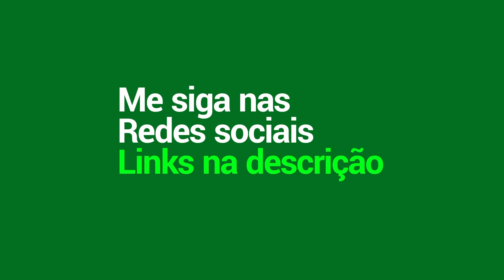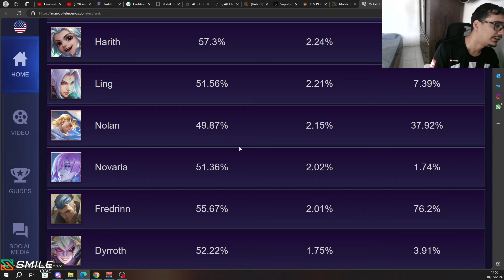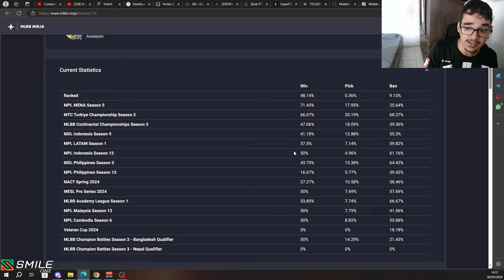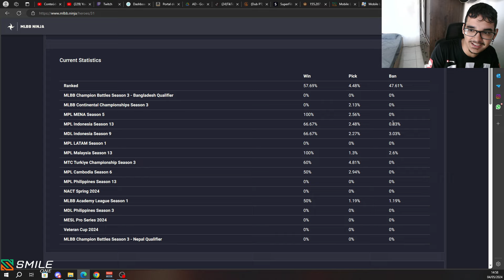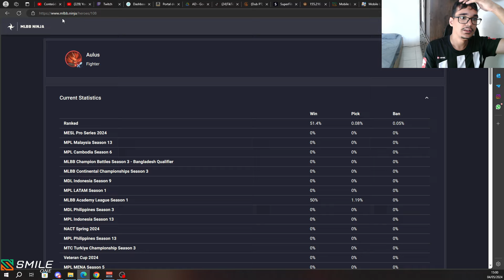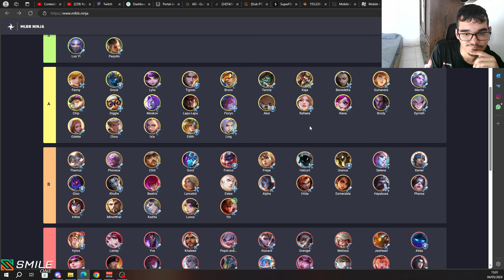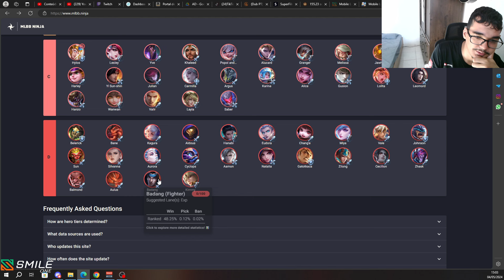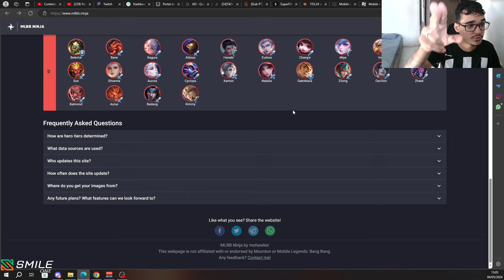TIER LIST DO MLBB NINJA!! OS MELHORES E PIORES HERÓIS DO COMPETITIVO